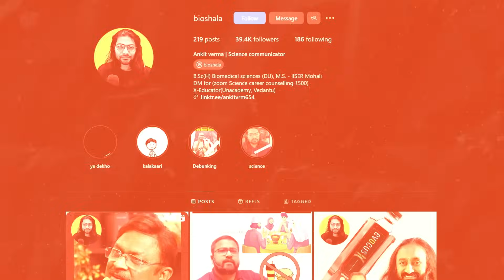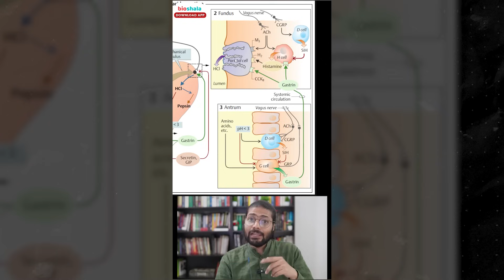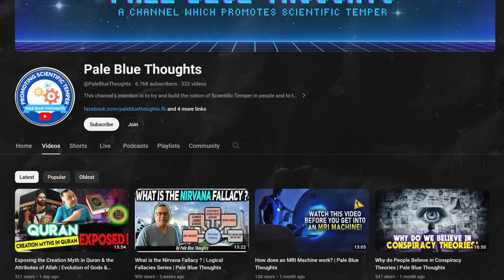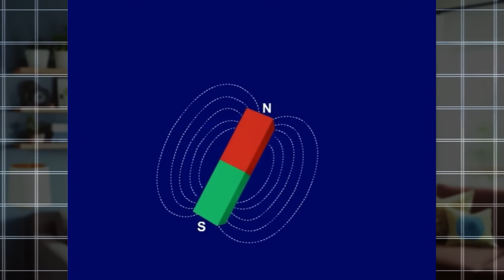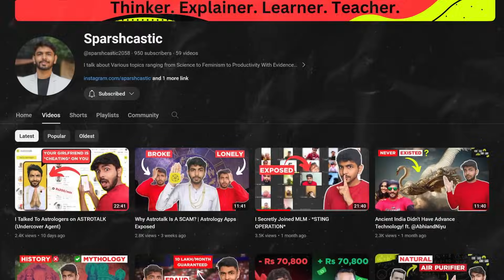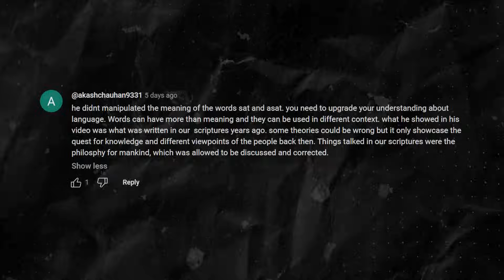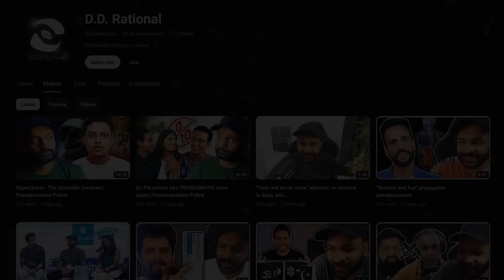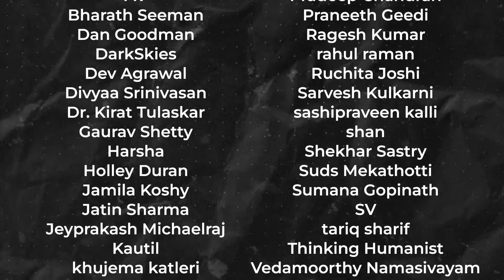Rationality on YT India @bioshala @LogicalAayaam @rationable @sparshcastic@PaleBlueThoughts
Let me introduce you to creators in the rationality niche in India!

One-time support:
UPI: scienceisdope@icici

Chapters:
00:00 - Intro
01:26 - Creator 1
03:04 - Creator 2
03:58 - Creator 3
05:21 - Creator 4
06:47 - Creator 5
08:15 - Comment Response